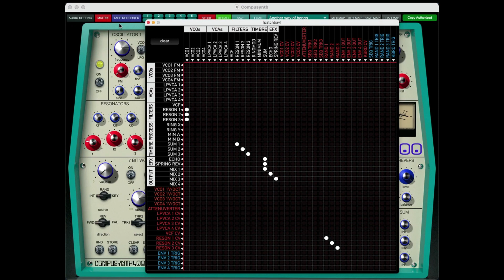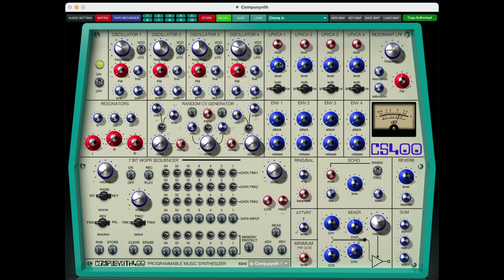Compusynth 7 presets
Loving this virtual synth! So very deep with a fun user-interface. Here are just the first 7 presets that come with it. Of course the real fun is in tweaking these in real time or creating your own presets.  You can purchase this for 19.50 euros here:
While you're there you can download 2 free sets of ten presets that I created for this synth.